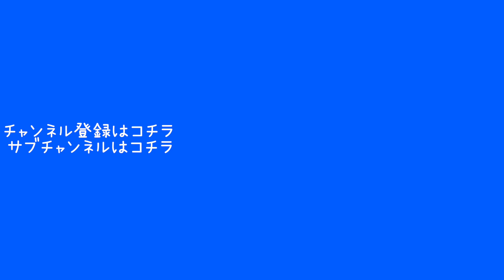【ミニチュアダックスフンド】日向ぼっこ、大ぁ〜い好き❤︎【DOG】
我が家の愛犬です🐾とってもお茶目さんです❤︎